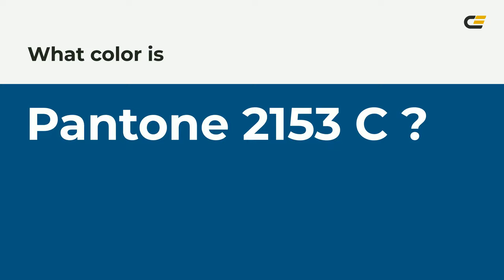color 00567e hex color - Green color - Warm color 00567e